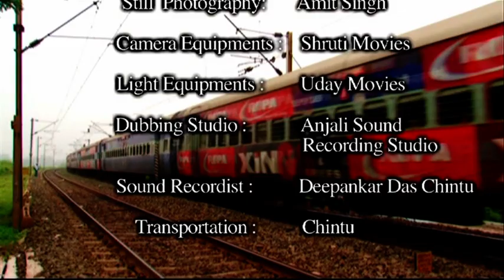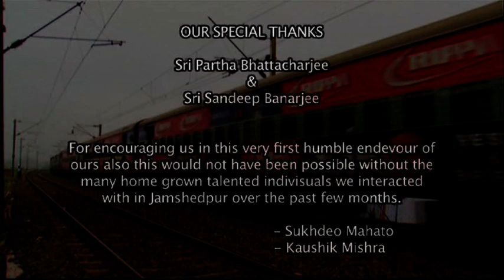Bandhu, AN AWARD WINNING Raadh Bangla short Film by Sukhdeo Mahato & Kaushik Mishra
This a tale of two friends who destinies get separated at childhood. While Subhash grows up to become an established doctor and settles down for a comfortable city life, Ramesh chooses to stay back in the village against his friend’s wishes and becomes a farmer.

Catastrophe strikes poverty stricken Ramesh, as his son dies of illness aggravated by the absence of medical care. Unable to bear the loss, his wife Kalyani too succumbs to the grief. Deserted by his fellow villagers during his time of need, a devastated Ramesh finally finds solace in the company of his friend but perhaps Subhash’s wife Kalpana has other ideas.